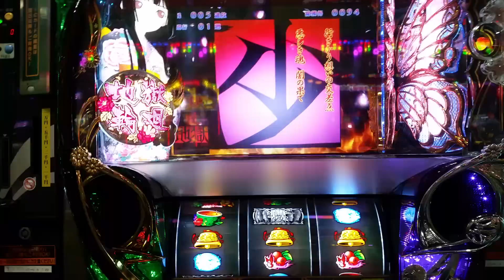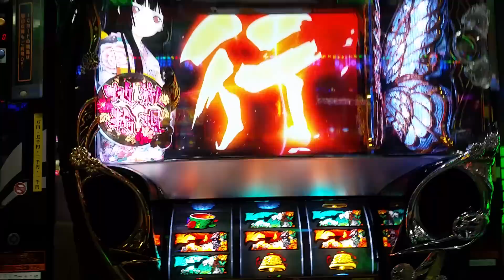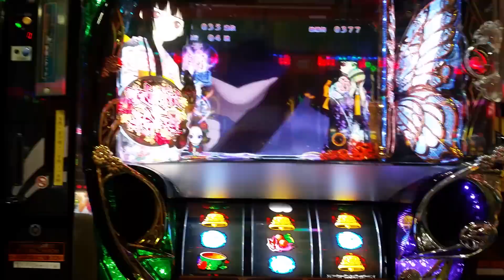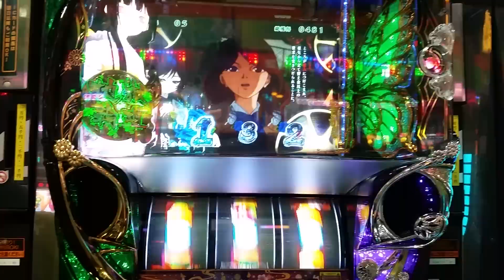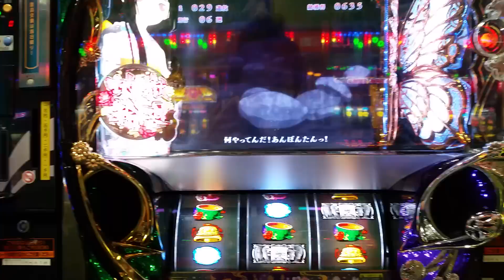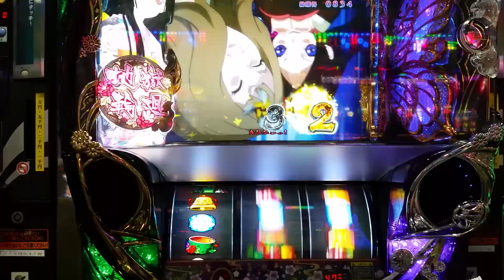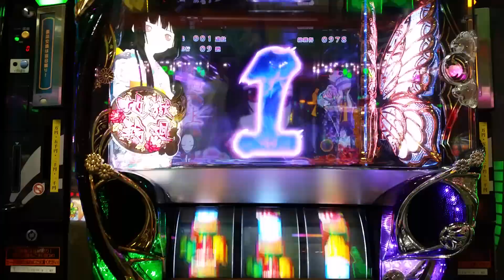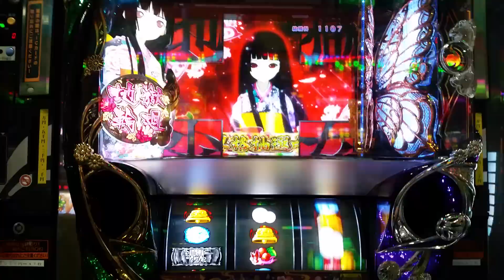ART中熱めの演出からの一連の流れ。 【地獄少女2 宵伽】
天井の詳細
天井G数 ART間1200G
恩恵 ART当選
最大投資額 約31,000円
ART間1200G到達でARTに当選。ボーナスではリセットされないので注意。

モード別の天井
滞在モードに応じてそれぞれ天井が異なる。

モード 　　天井
通常 　　1200G
天国準備 800G
天国 　　100G

800Gに強力なゾーン
天国準備モードの天井にあたる800Gに期待度40%以上の非常に強力なゾーンが存在！

天井狙いの大きなプラス要素になります。

459Gのゾーンは弱め
以前からお伝えしていた459G(地獄)Gの優遇は弱めの結果に。当選率からはほぼ無視して良いレベルですが前兆の有無でモードを推測出来るという利点有り(459Gでフェイク前兆が発生すれば通常濃厚)。

【追記】
459GでのCZ or ART当選率には大きな設定差がある事が判明。ゾーンというよりは設定判別のサンプルとして使えるゲーム数と考えておいた方が良いでしょう。
→「モード別の当選率」

天国はそれなり
天国でのゾーンの当選率は25〜30%とそれなりの数値。シビアに立ち回るなら天国示唆の有無に応じて即ヤメも視野に。

モード別のゾーン概要
モード別で見たアツいゾーンの概要。

G数 　通常 天国準備　天国
50G　 × 　　× 　　×
100G × 　　× 　　★
200G × 　　× 　　―
459G ○ 　　△ 　　―
600G × 　　× 　　―
800G △ 　　★ 　　―
1000G × 　　― 　　―
1200G ★ 　　― 　　―
☓…期待薄
△…稀に当選
○…チャンス
★…天井

狙い目
天井の狙い目
等価 540G
5.6枚持ちメダル 550G
5.6枚現金 610G
800Gに強力なゾーンがある事と「怨みストック機能」が搭載されている事で非常に天井狙いに適した台。

天国示唆演出などを把握し、状況によって天国フォロー or 即ヤメと立ち回りを変えれば更に期待値の上乗せも可能。

天井の狙い目は610G〜を目安に。

モードの狙い目
前回800G台の前半で当たった台を400G〜
前回800G台の前半でARTに当選している台は天国準備で当たった可能性が高く、現在も天国準備に滞在していると推測出来るため狙い目。更に、459Gでフェイク前兆が発生しなかった場合は天国準備期待度がアップ！逆に前兆が発生した場合はよほどモード推測に根拠が無い限り捨ててしまって良いかもしれません。
怨みストック機能とは「CZ失敗時」や「CZのフェイク前兆突入時」にARTのストック抽選が行われ、当選時はART初当たりまでストックを保持し、7揃い時にリールが逆回転してストック数を告知。
これによりハマり台ほどARTの単発が少くなる。

天井到達時の50%以上はこのストックを1つ以上(最大3個)保持している計算。
地獄少女三重想

役割 　　　上乗せ特化ゾーン
突入契機 　ARTミチル継続時の一部
継続G数　 　10G
平均上乗せ 　調査中
ART「ミチル」のエピソード継続時の突入する可能性があるストック上乗せの特化ゾーン！
成立役に応じて10G間ARTのストックを抽選！

ART「ゆずき」
ART「ゆずき」は本機の最上位ART。
10G間でARTストック当選毎にG数が再セット。
消化中はカットイン発生時に7が揃えばARTをストック。
※揃った7図柄に対応したARTをストック
またベルやレア役成立時もARTストック抽選が行われます。

ボーナス終了画面で、筐体右下の「ラッキーパトランプ」を押した際のランプの発光色で設定示唆を行っている。
高設定ならば高い確率で示唆が発生するので、必ず押す様にしよう！

ラッキーパトランプの発光色と示唆
・青...奇数の可能性UP
・黄...偶数の可能性UP
・赤...設定4以上確定！
・虹...設定6確定！

本機は「怨みストック」というシステムが存在。
通常時は、「CZ失敗時」「レア役⇒CZ非当選時」に怨みストックの獲得抽選を行う。
怨みストックはART当選まで保持され、ART当選時にセットストックに換算される。
(怨みストックは最大3個まで保持できる)

怨みストック示唆演出
MB成立時のボイス
MB成立時にPUSHを押すとボイスが発生。
パターンによってストックの示唆を行っている。

ボイス 示唆
①怨んでいるのね？ 基本パターン
②怨みの念を感じる... 怨みストック所持の可能性UP
③この怨み、地獄に流すがいい 怨みストック所持確定